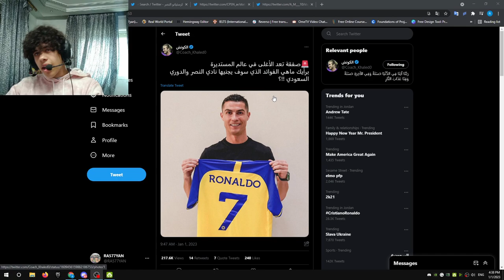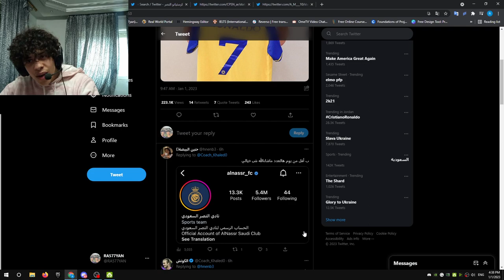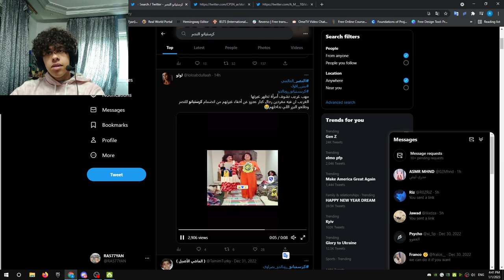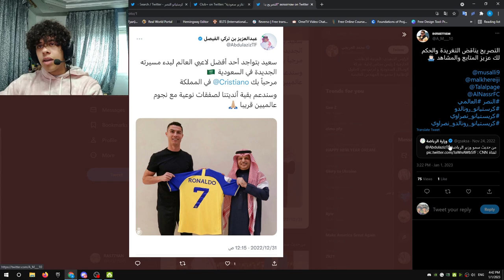ميمز كرستيانو رونالدو لما دخل نادي النصر السعودي